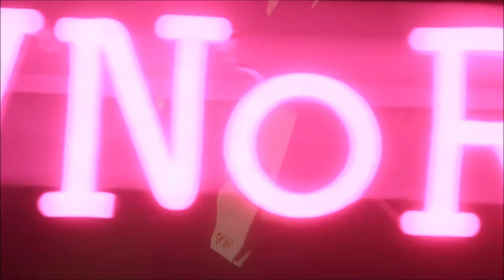Laurence Llewelyn-Bowen's Love of Black Metal Interior Design - Bleating Apocalypse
Laurence Llewelyn-Bowen explains why Black Metal Interior Design has such a hold on him, and dubs Bleating Apocalypse his official house band.

Bleating Apocalypse